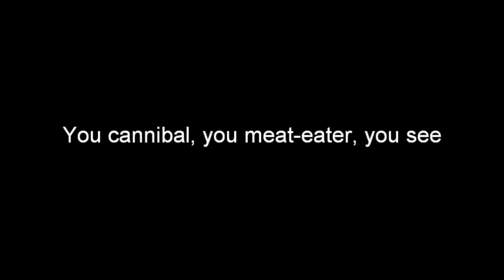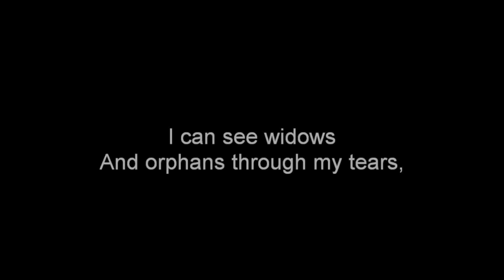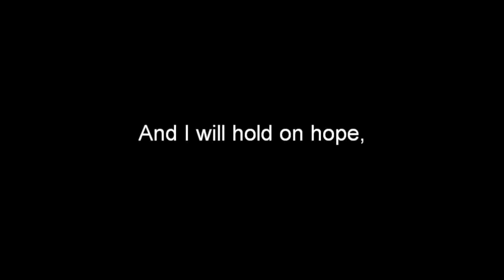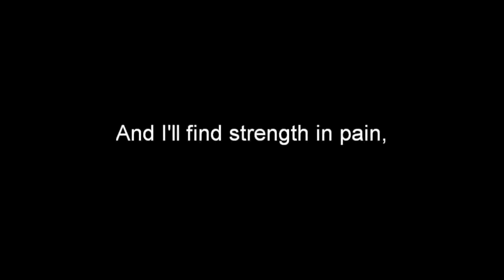Coffee and Colossians 72 - Shadows and Reality with the Cave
Colossians 2:17 - What is the difference between the shadows and reality?  How would we know?  With the help of Plato (and Alex Gendler) and Mumford and Sons we examine this issue...